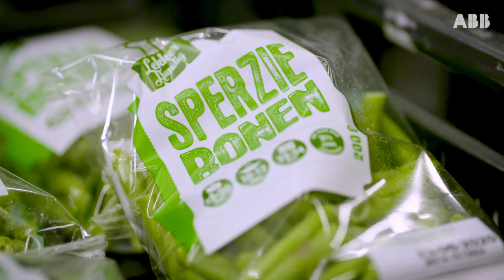Heemskerk delivers fresh, healthy food quickly and sustainably with ABB robots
This Dutch food company Heemskerk uses ABB robots to automate their order picking. Their new solution reduces the amount of time the fresh produce spends in the supply chain, extending its shelf life, minimizing wastage, and creating a more sustainable solution for the fresh food industry…